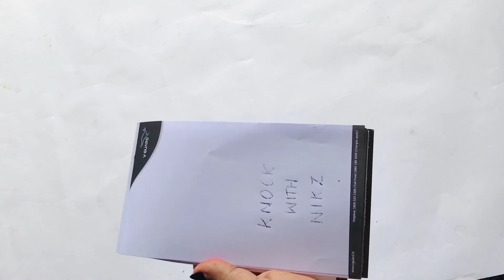How to make Carbon paper at home using Oil Pastels [Easiest way]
Hi all,

         In this video am gonna share how to make Carbon paper easily at home using a piece of paper.

Hope you all enjoy this video & must try at home.